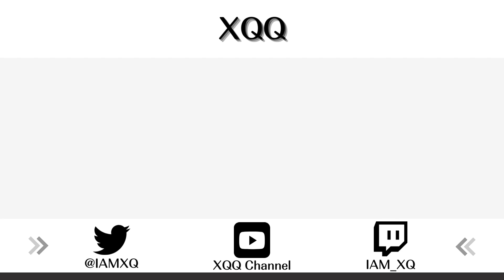ブラジルの世界大会から帰国し、巷で噂された”あの話題”に触れるXQQ【XQQ切り抜き/VALORANT】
当チャンネルはZETA DIVISION様公認で運営しているXQQ様の切り抜きチャンネルです。

主にZETA DIVISION所属・XQQ様の雑談を見やすく編集し切り抜いていきます。
動画に関するご意見やご感想は、是非コメントで教えてください。

00:00

XQQ様の配信先 連絡はTwitterDMまで→@Harumaki_sl